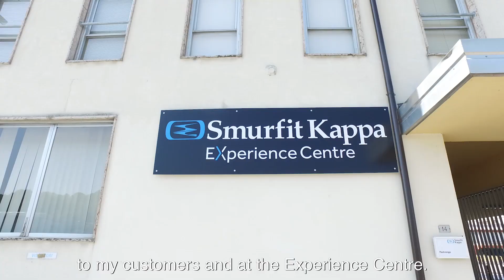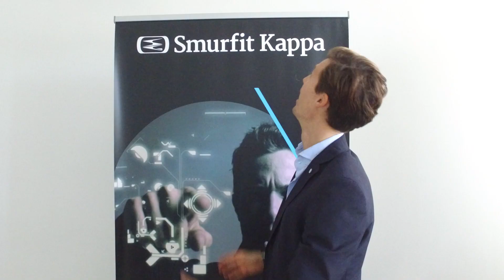A day in the life of our Smurfit Kappa young talent – NICOLO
Smurfit Kappa is an industry leading business where great people can make a real impact. Join the company where there’s no limit to what you can do or how far you can go.
to see where you can take us